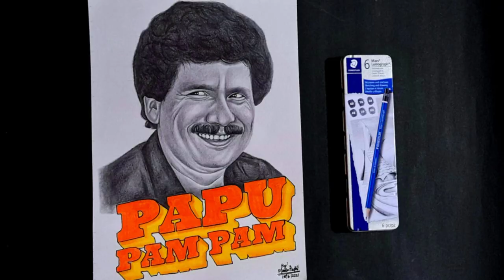Portrait of @PapuPoMPoMCreations 😍🔥 || PAPU SIR ONLINE || ART || PAM PAM || PAPU POM POM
I drew a portrait of ollywood comedy star PAPU POM POM ❤️ please subscribe my channel and like the video ❤️ and share with your friends and make the video reach at PAPU POM POM sir 🥳 .